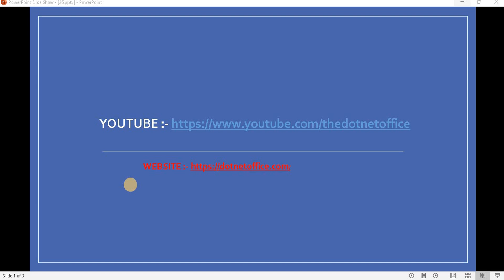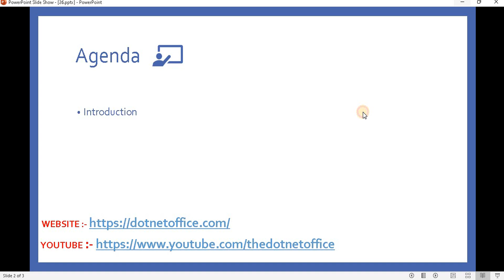Part 26 : Asynchronous programming Introduction in C# | Asynchronous and Parallel Programming in C#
In this section, we will see everything about Asynchronous Programming With C#.
we will discuss both synchronous and asynchronous methods.
we will learn about the Task and Async and Await